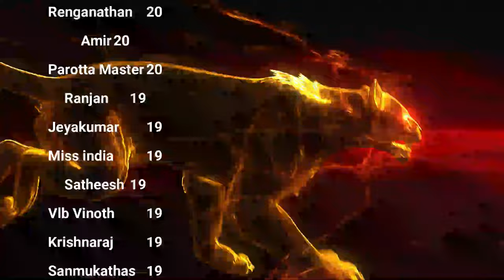விந்து காத்தால் வித்தை கைகூடும் - Celibacy Yoga Meditations Nofap challenge Day 19 Season 12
XXXXXXXXXXXXXXXXXXX
XXXXXXXXXXXXXXXXX

Celibacy Yoga Meditations Center is dedicated to empowering individuals through the practice of celibacy, yoga, and meditation. Our comprehensive programs focus on the holistic development of mind, body, and spirit, offering extensive support and training in celibacy, nofap, yoga, and meditation.
At our center, we specialize in Celibacy Training, providing a structured Celibacy Challenge and continuous Celibacy Support to help individuals achieve Self-Discipline, Self-Control, and Inner Strength. We also offer an in-depth Nofap Challenge, Nofap Training, and Nofap Support to promote Sexual Abstinence and foster Positive Habits for a healthier lifestyle.
Our Yoga Training and Yoga Support programs aim to cultivate Mindfulness, Mental Clarity, and Emotional Balance. Through regular practice, individuals can experience Stress Relief, Inner Peace, and overall Wellbeing. Similarly, our Meditation Training and Meditation Support guide participants on an Inner Journey towards Personal Growth, Mental Health, and Spiritual Enlightenment.
We integrate the ancient wisdom of Thirumoolar and the teachings of the Siddhars into our curriculum. Our unique Celibacy Yoga Meditation practices are inspired by the principles of Brahmacharya and Kayakalpa, promoting Longevity Practices and Energy Management. By embracing Vindhu Jayam and the Siddha Yoga traditions, we facilitate Spiritual Transformation and the awakening of Divine Consciousness.
Celibacy Yoga Meditations is more than just a center; it is a community committed to Holistic Health and Personal Development. Our programs are designed to support individuals on their path to Self-Improvement, Personal Mastery, and Conscious Living. We believe in the power of Inner Alchemy and Energy Healing to unlock one's full potential.
Explore our resources and join our Celibacy Yoga Meditations community today. Visit our main websites at mycelibacy.com and celibacy.in for more information, and check out our training programs at dhavayoga.com. Embrace the journey of Spiritual Practice and discover the transformative power of celibacy, yoga, and meditation with us.